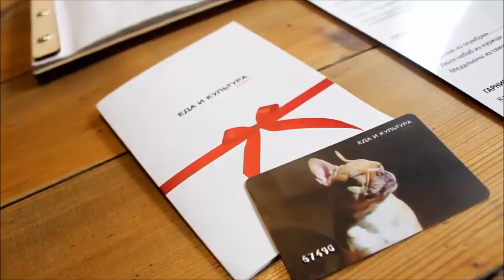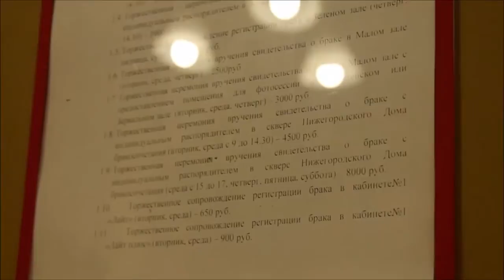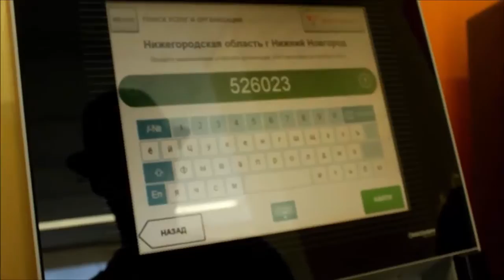VLOG: Подаем заявление в ЗАГС!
Мой первый влог я решила посвятить походу в ЗАГС для подачи заявления на регистрацию брака. Ходить пришлось два раза! Простите за проблемы со звуком.